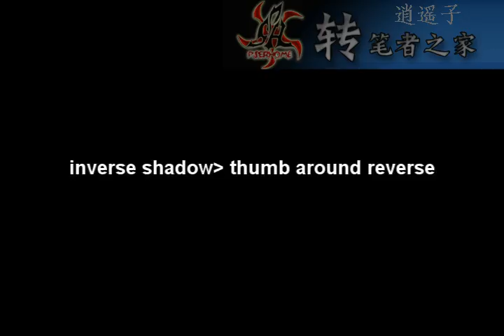inverse_shadow_to_T34_series